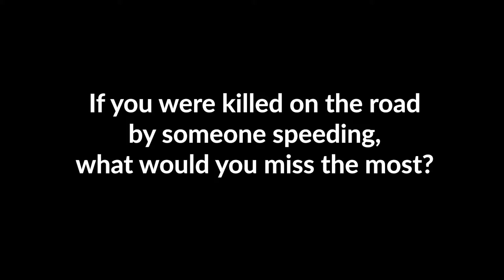If you were killed on the road by someone speeding, what would you miss the most?